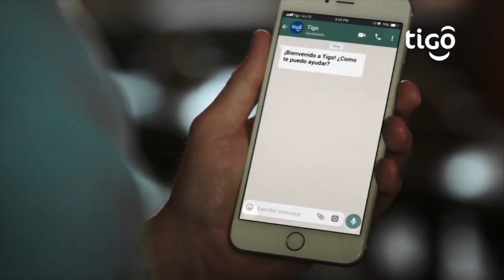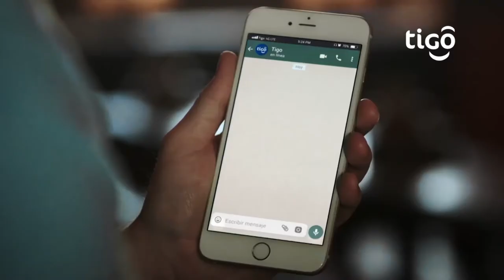Tigo pone a disposición preplanes plus en puntos de venta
Tigo Nicaragua disponibiliza la compra de Preplanes Plus en sus puntos de venta para que sus clientes disfruten de minutos multiusos para llamar a cualquier operador de Nicaragua.